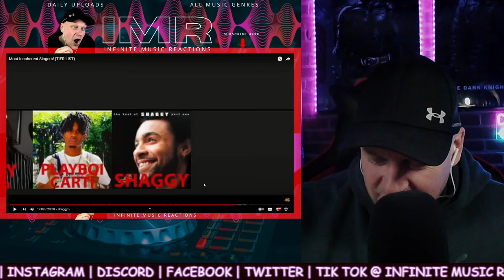STEVE TERREBERRY Gave Me A STOMACH ULCER! | Most Incoherant Singers [ Reaction ]